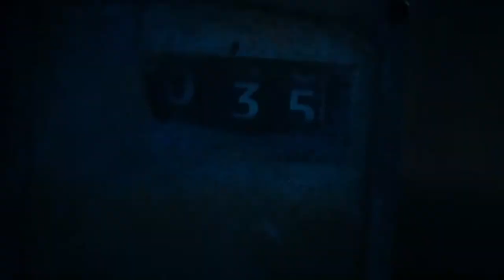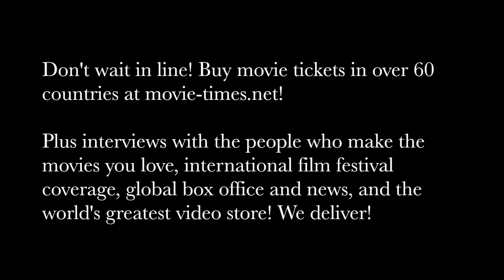Johannes Roberts: 47 METERS DOWN